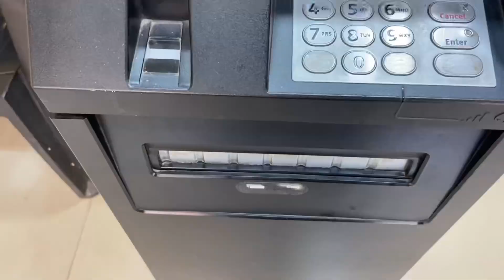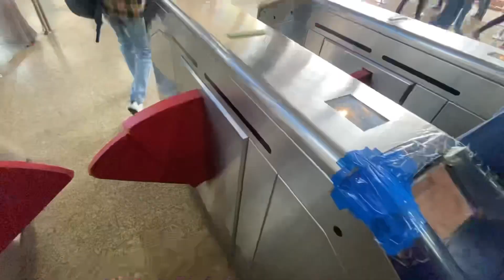Finally Movie च Dubbing Complet झालंय..लवकरच release होईल 🤩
Vlog #47